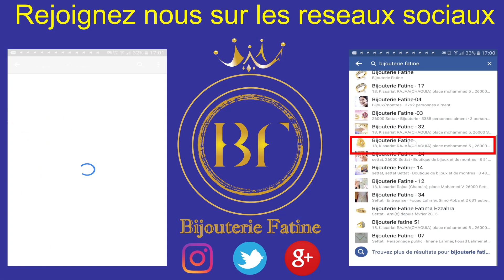Sertla 104 en trois bracelets séduisante or 18 carat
Sertla en trois bracelets séduisante
Ref : SR104
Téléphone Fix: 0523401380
Adresse : 18 Kissariat Rajaa ( CHAOUIA) Place MED V , Settat 26000